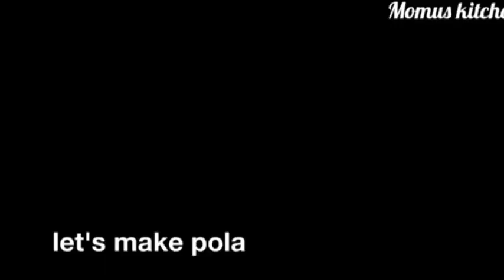4 easy pola recipe ... easy and tasty Ramdan special non fried pola recipes easy snack recpies